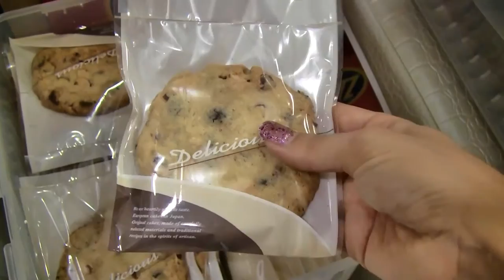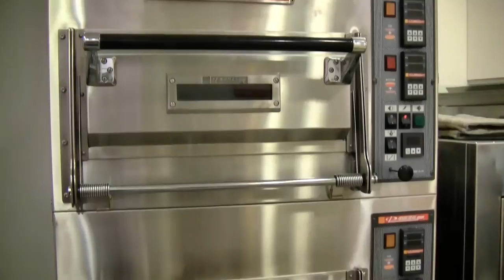Candy House (nougat, cookies, cakes)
The worst kind of candy, is GOOD candy ;)
I've decided to make this one semi bilingual, but for those who don't understand Chinese, Peggy translates after her aunts explains the process in Chinese :)